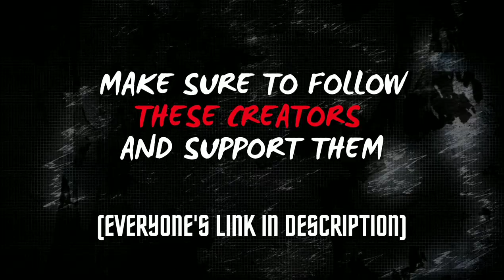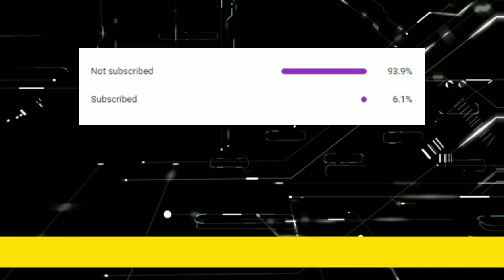35 Creative Photography Ideas | #17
This group of photographers will show you how you don't need expensive props or cameras to create greatness. It is all about your imagination and how you use what you have. With amazing photos done in backyards or taken through a window, you can recreate these cool ideas and upgrade your feed instantly.

✘PHOTOGRAPHERS✘
(Make sure to follow them and show your support)
1. Arnaukoalitic
2. Jordi.koalitic
3. Dani.frames
4. Linganestt
5. Viktor.vikingur
6. Dosframes
7. d.grade

✘PERSONAL RECOMMENDATION✘
Crystal Ball
Ring Light
Complete tripod set
Collapsible Reflector
Hard Drive (1TB)

✘BEST CAMERAS✘
Canon EOS 80D (UNDER 70K)
Nikon D5600 (UNDER 50k)
Nikon D3500 (UNDER 40K)
Canon EOS 1500D (UNDER 30K)
GoPro HERO9 (BEST ACTION CAM)